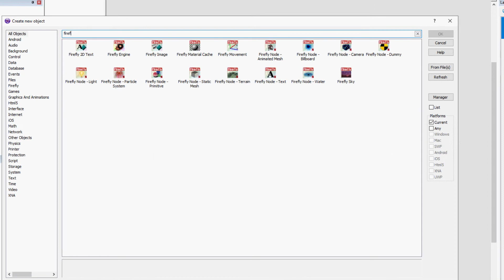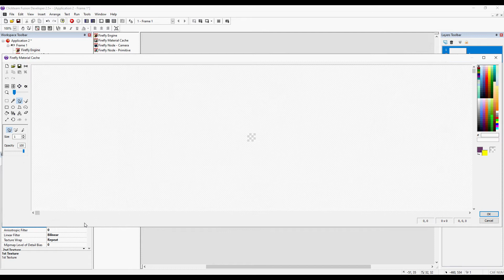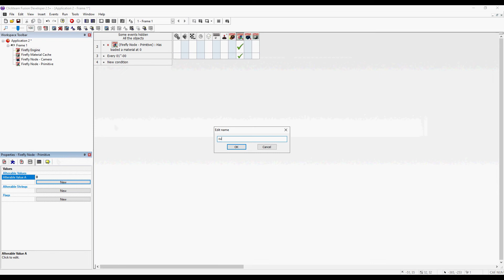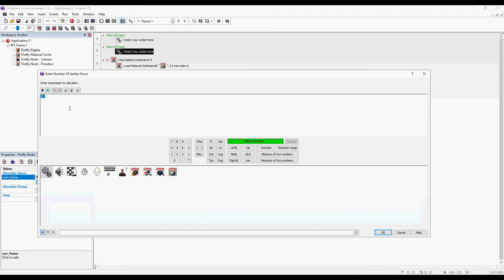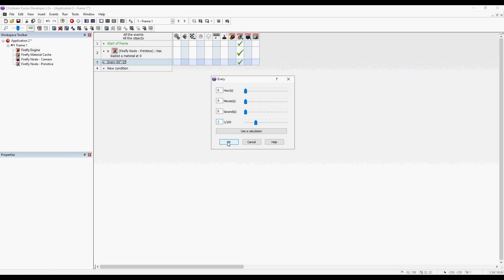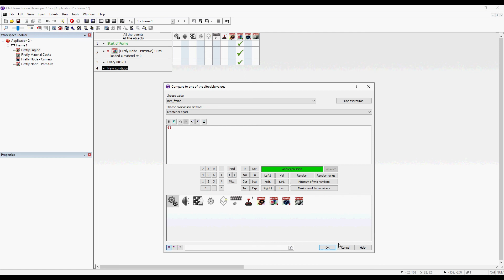Firefly: How to use spritesheet animation for planes [no commentary]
Here's a short video tutorial about how to use spritesheet animations for primitive plane node. Firefly Engine for Clickteam Fusion 2.5. Enjoy!